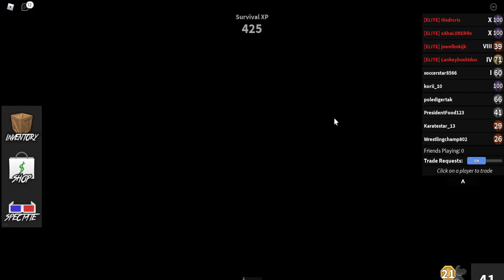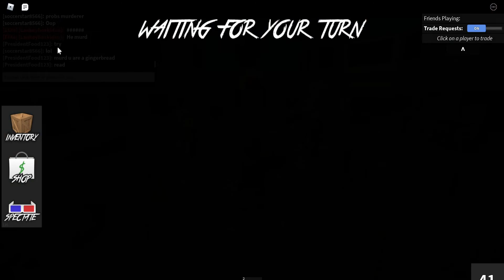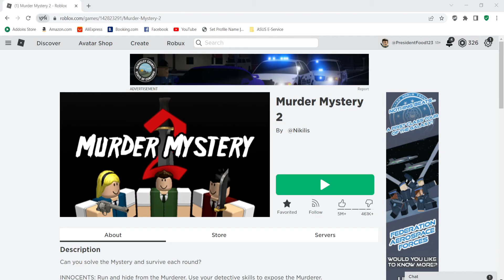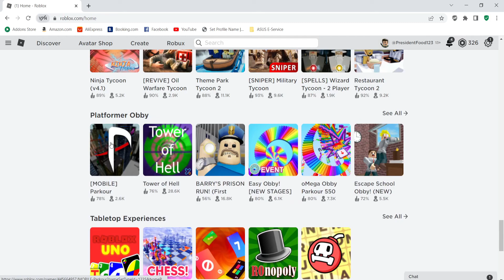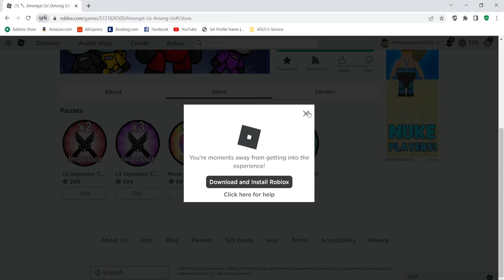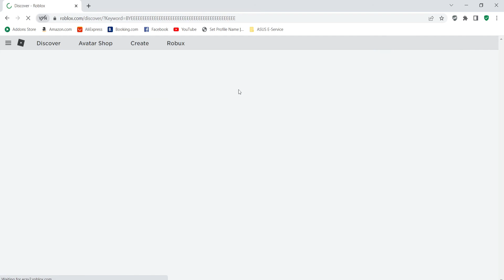Roblox but DylanGamesYT Commentates it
ignore the part when we messed up on pausing lol. @dylanolik